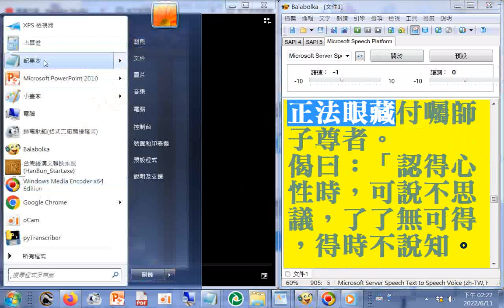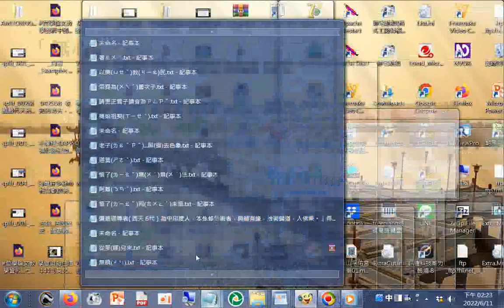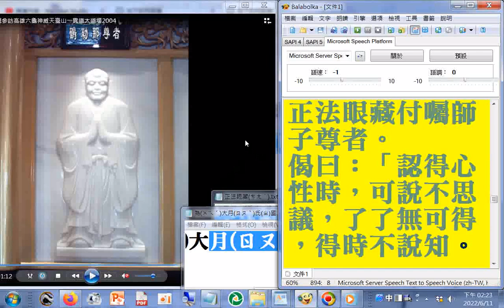六十四代祖師ALL第41代#鶴勒那尊者（西天 23代）係月氏國人，屬婆羅門種姓，父名千勝，母名金光。能教導鶴眾，證得道果。將如來正法眼藏（ㄘㄤˊ）付囑師子尊者。